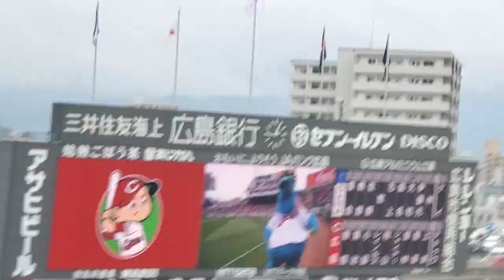20240317 試合前に流れる球団歌｢それ行けカープ 〜若き鯉たち〜｣ 広島東洋ｶｰﾌﾟ主催試合@MAZDA Zoom-Zoom ｽﾀｼﾞｱﾑ広島･ﾋﾞｼﾞﾀｰﾊﾟﾌｫｰﾏﾝｽ ｵｰﾌﾟﾝ戦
【｢それ行けカープ 〜若き鯉たち〜｣／塩見大治郎】